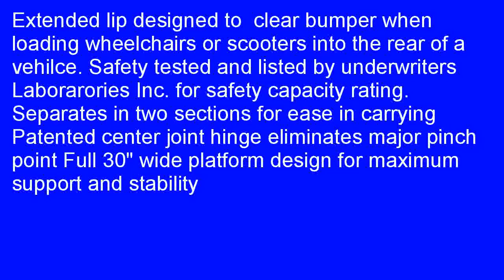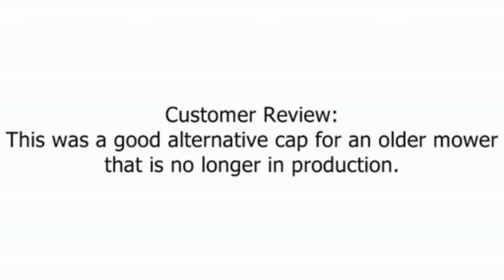Prairie View Industries UTW1030 Portable Multi fold Ramp with Extended Lip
Check best price and review at   2bkfsDj  Prairie View Industries UTW1030 Portable Multi-fold Ramp with Extended Lip, 10 ft x 30 in promo.   There is no doubt to the fact that smart shopping requires lots of research and an awareness of the trends of the market. If this is the concern which made you visit this website, we can assure you of one thing, you have come to the right place. Before Prairie View Industries UTW1030 Portable Multi-fold Ramp with Extended Lip, 10 ft x 30 in Review, our experts regularly study the market and update it regularly with helpful tips to help you take an informed decision in your attempts to get quality product without breaking the bank. We also post honest evaluations of the products launched in the market every now and then. Today, you can read our test results of Prairie View Industries UTW1030 Portable Multi-fold Ramp with Extended Lip, 10 ft x 30 in which has been launched in the market with claims which are too good to be true.